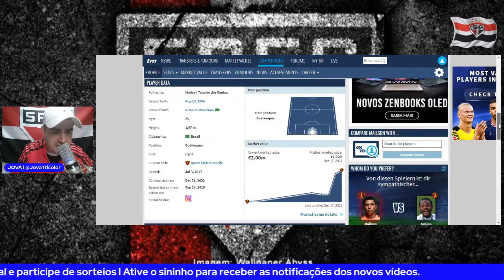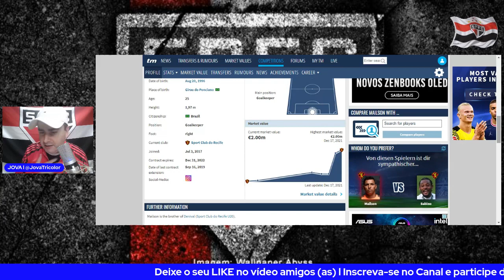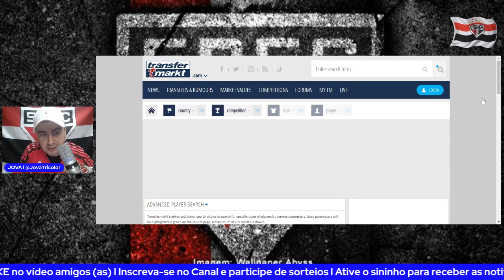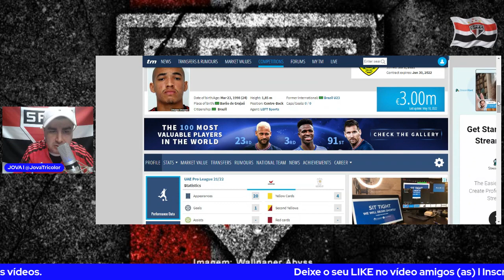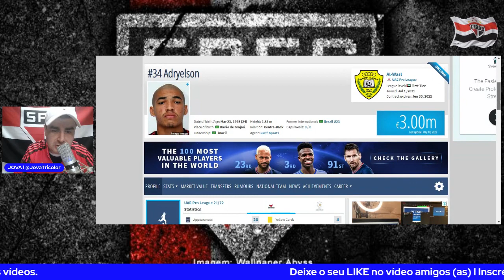INCRÍVEL! CRAQUES OU REFUGOS? + MERCADO NO SÃO PAULO + JOGO DECISIVO NA QUINTA + CENI S2 I.GOMES.